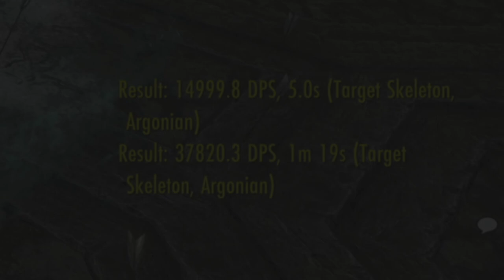ESO Stamina Necromancer Dps Build